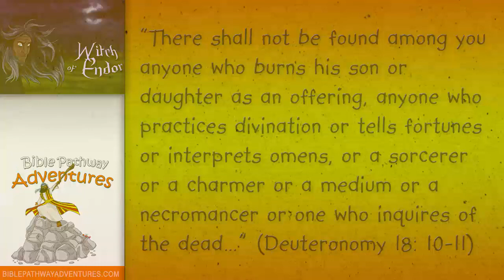Witch of Endor | The Adventures of King Saul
The great prophet and adviser, Samuel, has died. King Saul now rules the land of Israel. As the Philistines gather to fight the Israelites, Saul's rule is about to end. He prays desperately to God for help, but all he hears is silence. God, it seems, has abandoned him. Taking matters into his own hands, Saul takes the risk and consults the witch of Endor for answers. But even kings need to listen to God.

Recounted by master storyteller Troy W.Hudson, this dramatic story is a perfect introduction for young viewers to the history of the Bible. Grab a paperback copy of Witch of Endor